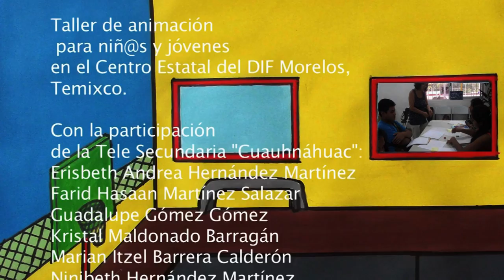TÚ DEBES SER FELIZ